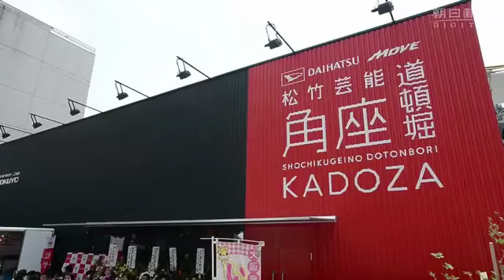角座が復活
「道頓堀角座」が７月28日にオープンし松竹芸能の芸人らが道頓堀界隈でPRした。